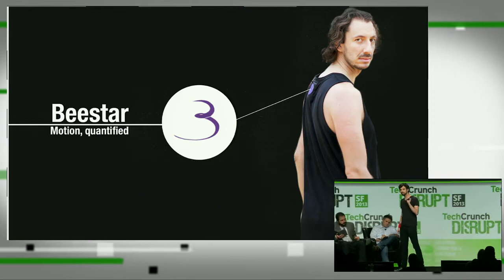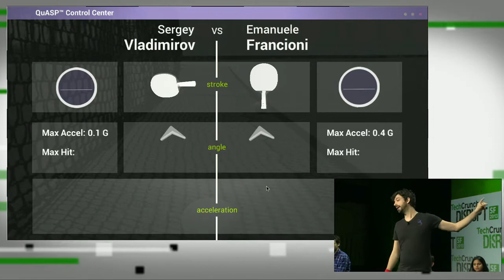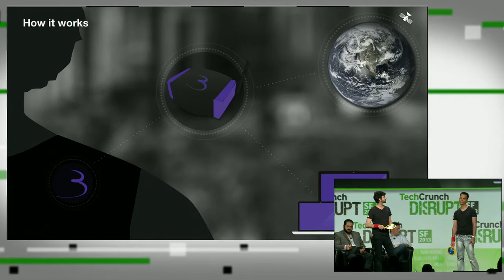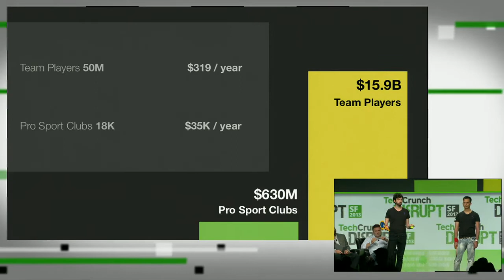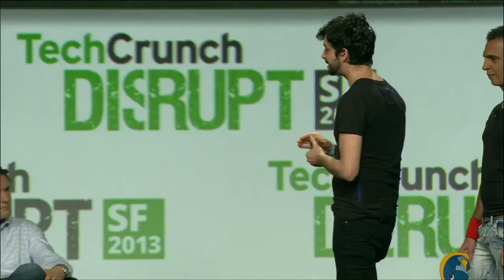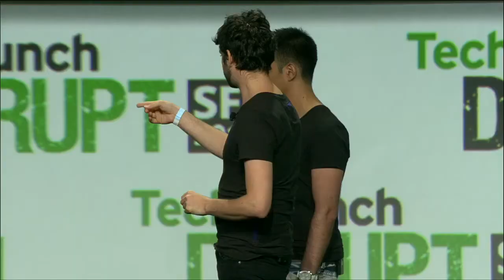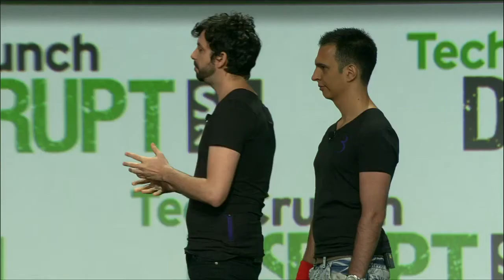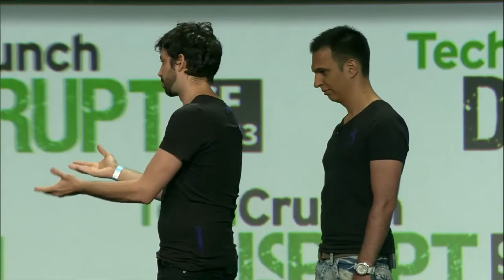Accurate Motion Tracking 'Beestar' | Disrupt SF 2013 Battlefield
In a world where the "quantified self" is now mainstream, Beestar is launching to offer one of the most precise location and activity trackers in the world.